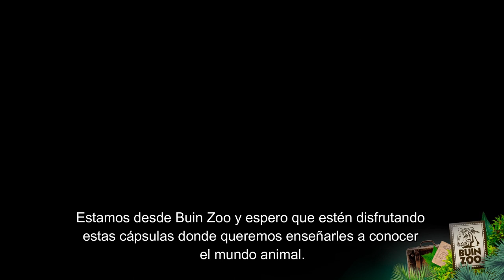BUIN ZOO TE ACOMPAÑA EN CASA (El mundo de los Lémures)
Acompaña al Dr. Zoo en esta Aventura por Madagascar y conoce interesantes datos sobre los simpáticos Lémures en este nuevo capítulo de BuinZooTeAcompañaEnCasa